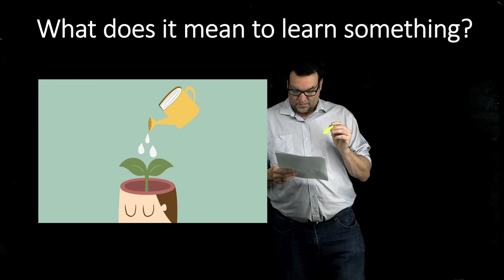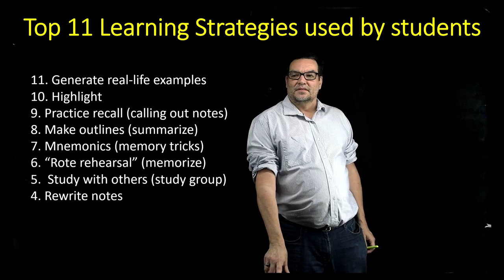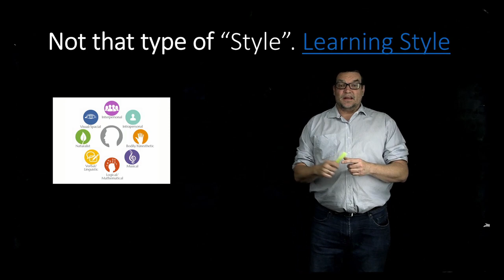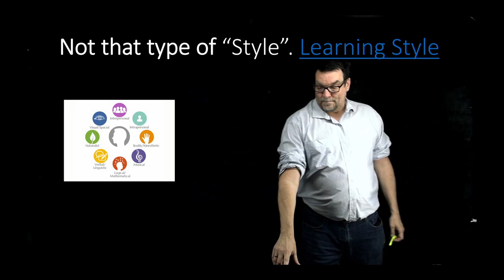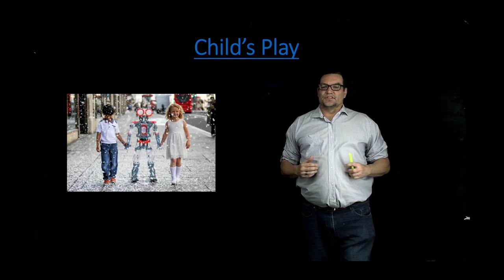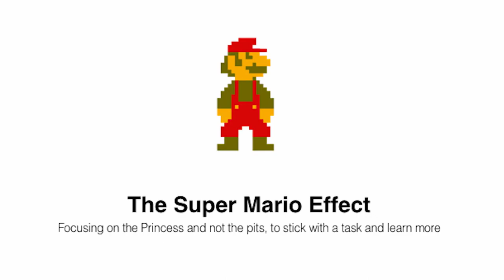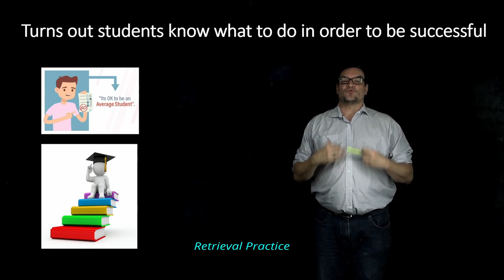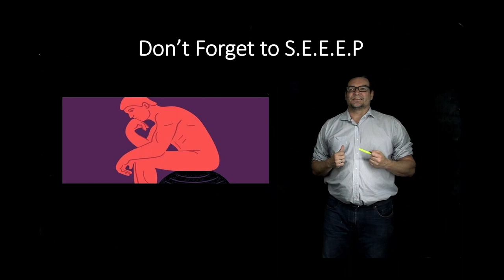Learning to Learn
In this docu-style video, Professor Jason McCoy discusses the newest findings in the field of "learning science'.  What is the best way to learn something? Do students - for instance - even know what works best?  Are learning styles integral to learning? Learning to Learn is a must watch for anyone who has ever asked themselves what it really takes to acquire new things.